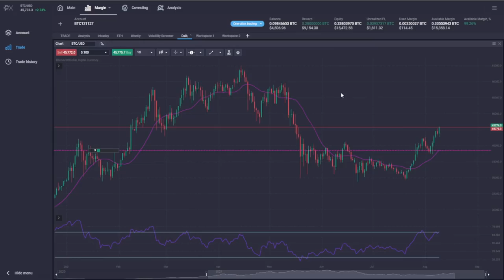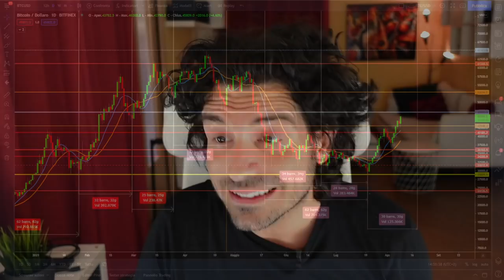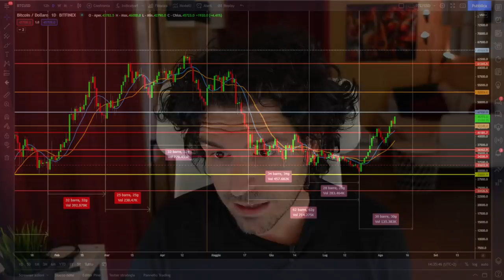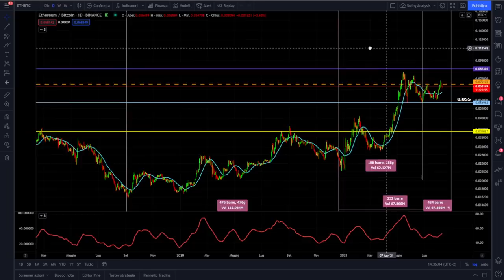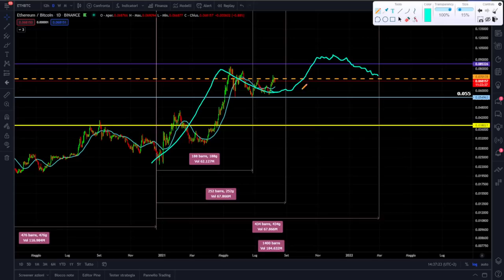BITCOIN NUOVI MASSIMI STORICI SONO VICINI? INIZIA UNA NUOVA FASE CICLICA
Bitcoin punta verso nuovi massimi? È iniziata una nuova fase ciclica.
I recenti rialzi settimanali hanno spinto i mercati delle crypto verso nuovi massimi di periodo. Bitcoin ha l'arduo compito di fare nuovi massimi storici. Ci riuscirà?
Buona visione

00:00 Intro
03:00 La struttura ciclica di Bitcoin
04:30 Cosa può succedere su Bitcoin nei prossimi giorni
05:30 Il mio trading su Bitcoin
08:30 Come operare nel breve sulle Crypto
13:25 La struttura ciclica di Ethereum
15:00 Il dilemma di lungo periodo per le Crypto

LA MIA ATTREZZATURA VIDEO: